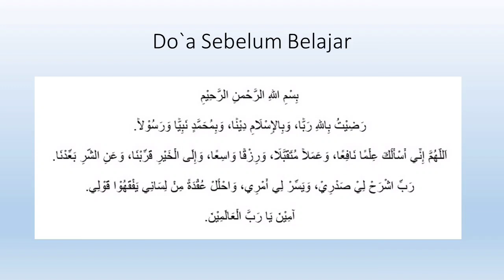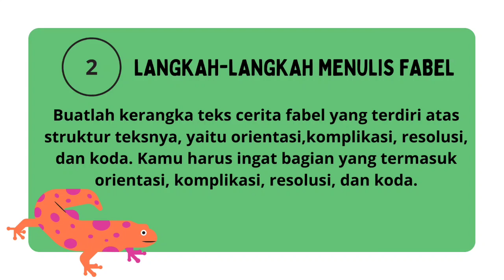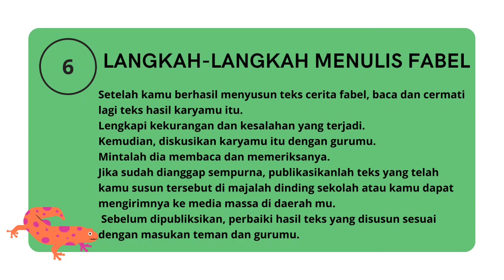LANGKAH LANGKAH MENULIS FABEL - MATERI BAHASA INDONESIA KELAS 7